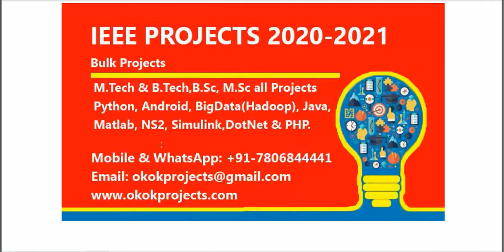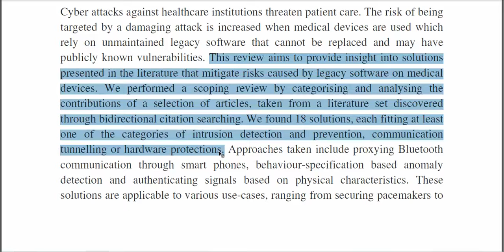Solutions for mitigating cyber security risks caused by legacy software in medical devices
3IEEE PROJECTS 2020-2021 TITLE LIST

 * Complete Source Code
 * Complete Documentation
 * Complete Presentation Slides
 * Flow Diagram
 * Database File
 * Screenshots
 * Execution Procedure
 * Readme File
 * Video Tutorials
 * Supporting Softwares

Support Specialization
 * 24/7 Support
 * Ticketing System
 * Voice Conference
 * Video On Demand
 * Remote Connectivity
 * Document Customization

College Projects
Student FinalYearProjects